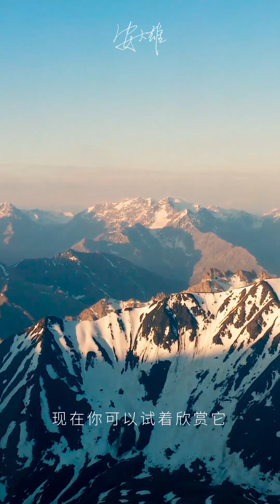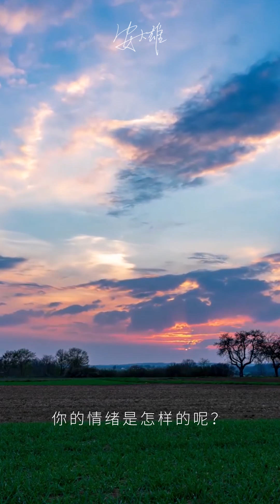【正念冥想睡前引導2】聆聽身體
個人聯繫方式：
✅微信號：andaxiong01
添加前須知：信息太多回復不及時，請您理解！
（可以看朋友圈，非咨询不私聊）

【清晨冥想】10分鐘感恩冥想，欣賞眼睛與身體，慶祝生命的獨特，薩提亞冥想，正念冥想引導詞